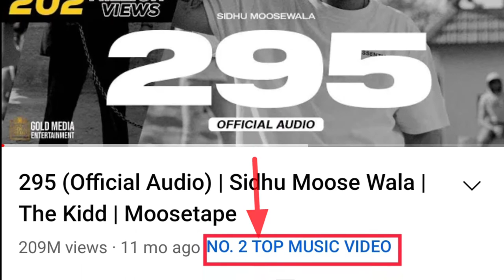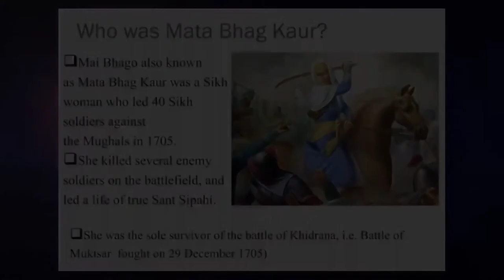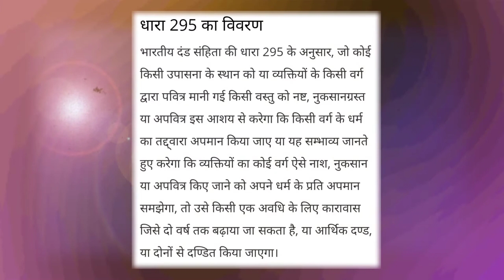295 Song kyu bnaya sidhu bhai ne॥ Real Reason in 295॥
The real reason 295 song da